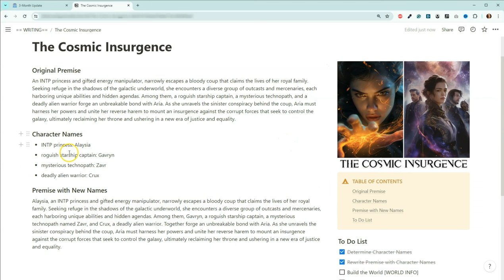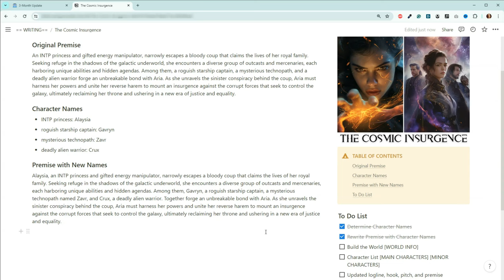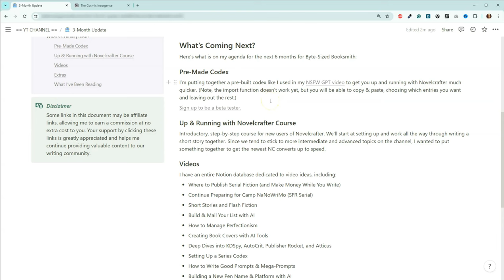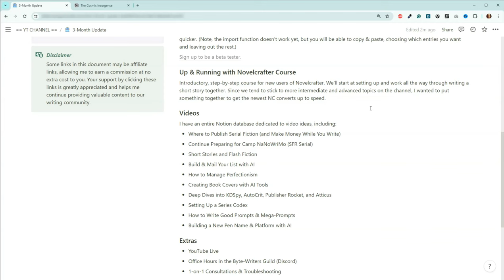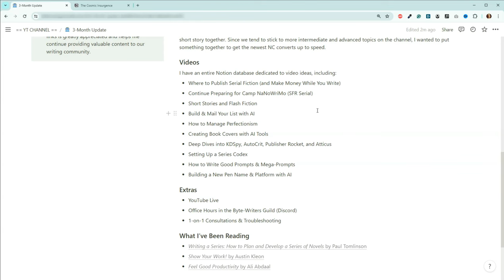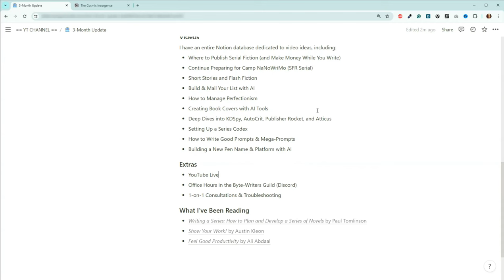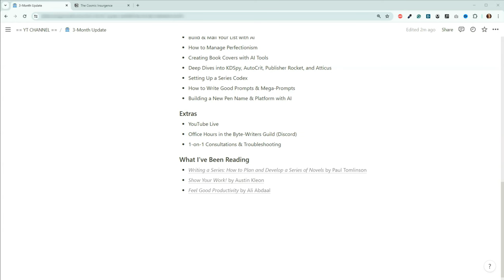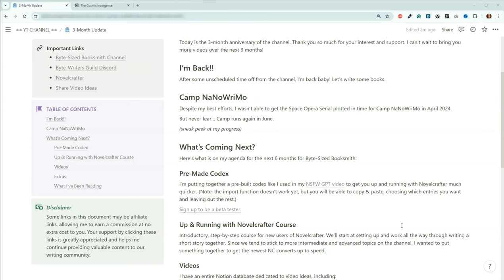Byte-Sized Booksmith: 3-Month Update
In today's video, I gave a quick update on some outstanding projects and looked at what I've got planned for the next six months.

🌟 Novelcrafter: Transform your writing process with Novelcrafter. Start crafting your story today

Timestamps:
00:00 Introduction
00:15 I'm Back!
01:04 Camp NaNoWriMo Update
02:32 What's Coming Next?
04:48 Upcoming Videos
07:18 Other Upcoming Stuff
08:38 Wrap Up